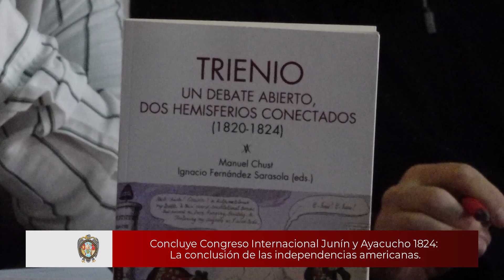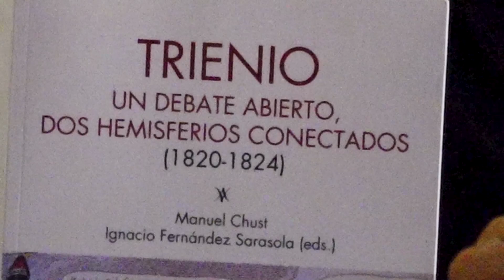UNSCH 2024: ACTIVIDADES QUE SE REALIZAN EN EL MARCO DEL BICENTENARIO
El Director de la Escuela Profesional de Arqueología e Historia de la UNSCH nos comenta sobre las importantes actividades académicas que vienen realizando junto al Ministerio de Cultura  y al Bicentenario Perú, como el Congreso Internacional de Historia “Las independencias americanas”.